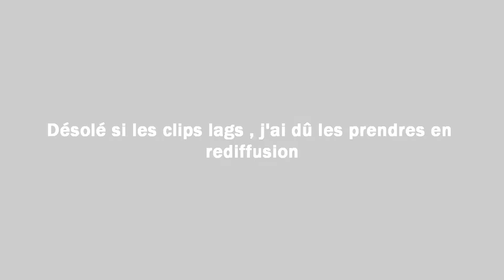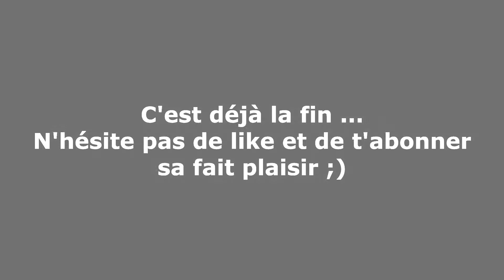Montage "Walk" [Fortnite]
Ceci est mon premier "montage" , merci de me donner vos avis en commentaires :)

Setup:

Souris : The G-Lab Kult ultimate
Clavier : Blackwidow Chroma
Tapis : Corasair XXL
Ecran : LG (Pas la ref exacte)
Webcam : Logitech HD 720p